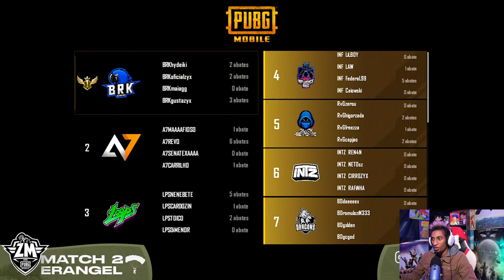A7REVO & A7MAFIOSO VS LOOPS & BRK (REACCION) PUBG MOBILE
Juego en:
IPHONE 13 PRO MAX
4 DEDOS
NA
DOMINICANO